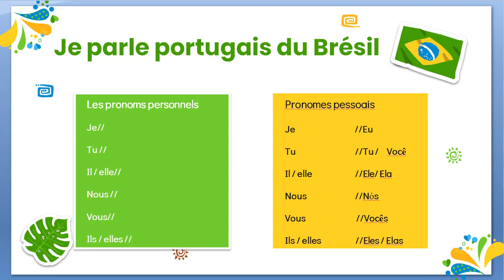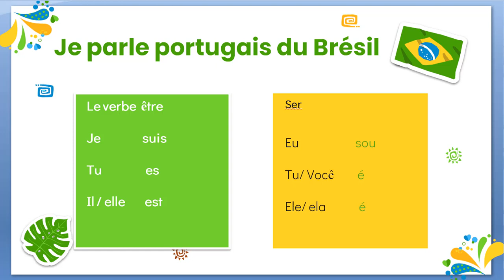Je parle portugais du Brésil : le verbe être.